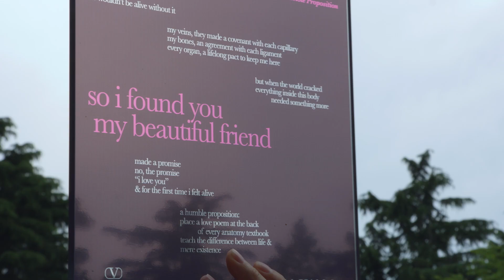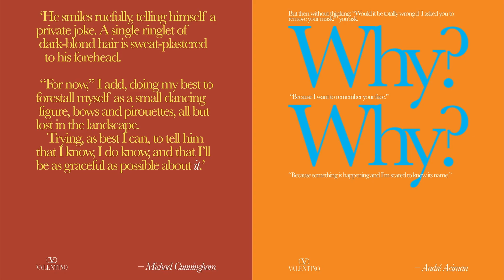Valentino Narratives | Episode 9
ValentinoNarratives, read by Junya Enoki​

In an effort to bring new voice to the stories we hold close, Valentino has partnered with six Japanese voice actors to interpret texts from ValentinoNarratives​

For the latest episode, Junya Enoki— known for playing Yuji Itadori in “Sorcerer Fight” and for being the voice of Peter Parker in the Japanese version of Spider-Man: No Way Home— reads a passage from author Alok Vaid-Menon.​

ヴァレンティノは、6人の声優とパートナーシップを組み、ValentinoNarratives キャンペーンのテキスト作品を読み上げる特別な映像作品を制作しました。​

今作では、『呪術廻戦』の虎杖悠仁役や映画『スパイダーマン：ノー・ウェイ・ホーム』日本語吹き替え版でピーター・パーカーの声を務める声優の榎木淳弥さんが、作家アロック・ヴァイド・メノンによるテキストを朗読します。​

テキスト全文は、こちらでご覧いただけます。

Credits: Starring: Junya Enoki - 榎木淳弥 ​
Directed and Edited by YUANN / kidzfrmnowhere. ​
Production : kidzfrmnowhere. | GENZONE Inc. ​
Producer : Keisuke Nakashima / kidzfrmnowhere. ​
Line Producer: Mao Iida ​
DP: Tetsuya Arimori Production ​
Sound Mixer: Toru Kemori ​
Gaffer: Kazuhide Toya Still Gaffer: Isao Amano ​
Production Designer: Chisa Shibuya ​
Wardrobe Stylist: Leonard Arceo ​
Special thanks to 港区立郷土歴史館 ​
Translation: Miwako Ozawa ​

Junya Enoki ​

Born on October 19, in Tokyo. ​

He has acted many characters includes Yuji Itadori in ‘Jujutsu Kaisen’, Yuhi Amamiya in ‘Hoshi no Samidare’, Yuma Motoki in 'Aoashi’, Pannacotta Fugo in ‘JoJo’s Bizarre Adventure: Golden Wind’, Seishu Inui in ‘Tokyo Revengers’, Yona Bashuta in ‘Mobile Suit Gundam Narrative’. ​

Also he acted Peter Parker/Spiderman in ‘Spider-Man: No Way Home and Marvel Cinematic Universe’ series for Japanese version. ​

榎木淳弥（えのき じゅんや） ​

10月19日生まれ。東京都出身。 ​

『呪術廻戦』虎杖悠仁役、『惑星のさみだれ』雨宮夕日役、『アオアシ』本木遊馬役、『ジョジョの奇妙な冒険 黄金の風』パンナコッタ・フーゴ役、『東京リベンジャーズ』乾青宗役、劇場アニメーション『機動戦士ガンダムNT』ヨナ・バシュタ役など。 ​

映画『スパイダーマン：ノー・ウェイ・ホーム』をはじめ、マーベル・シネマティック・ユニバース シリーズでは、トム・ホランド演じるピーター・パーカー／スパイダーマンの吹き替えも担当している。​